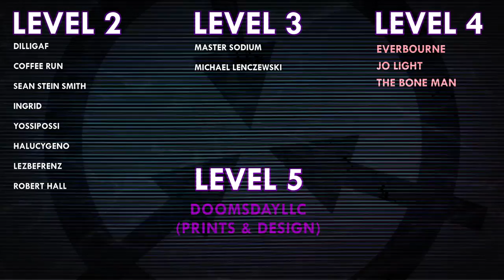SCP-7300 | 𝗣𝗟𝗔𝗡𝗞𝗧𝗢𝗡!!! | Safe | Sentient SCP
VFX samples and images by:
Joe Jabon
MrTitanosaurus
Matthias Wunderlich